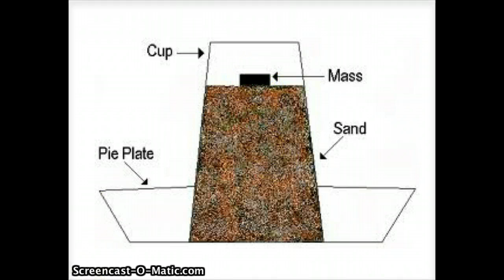6.2 Earthquake Sulawesi (Indonesia) 24 hour Update